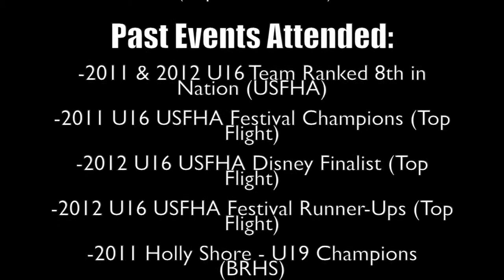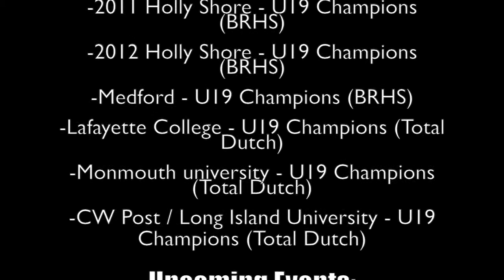Samantha Giordano - Class of 2015